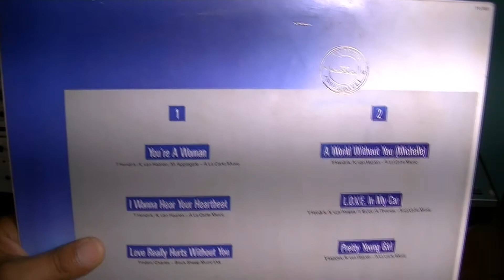BAD BOYS BLUE - A WORLD WHIT OUT YOU "MICHELLE" ITALO DISCO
SUPER HIT DAS PISTAS ALEMÃS DE VOLTA A AGULHA
BMG ARIOLA DISCOS GERMANY.